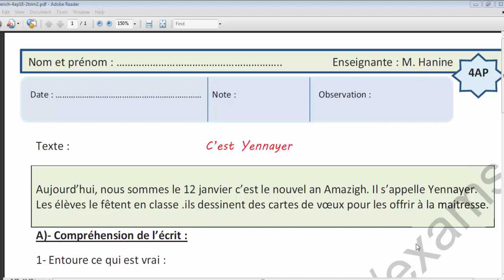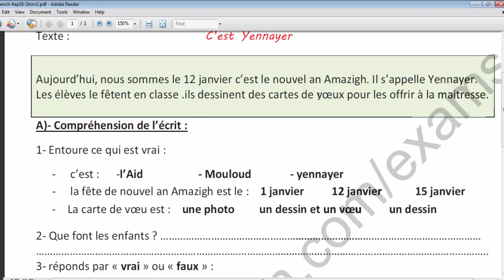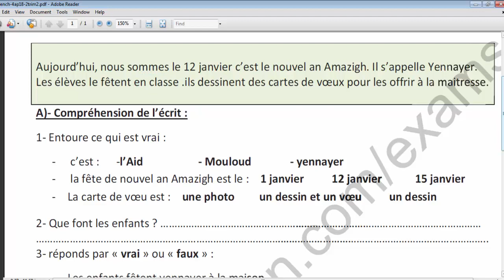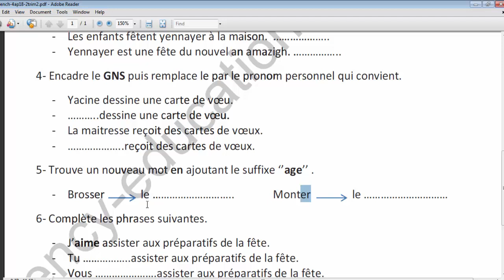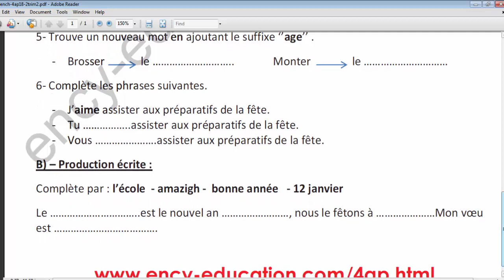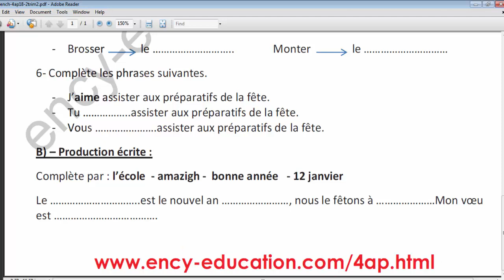فرنسية سنة رابعة إبتدائي : نموذج 02 لإختبار الفصل 02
تابعو قناة الأستاذ بن سالم بن مبارك على الفيس بوك من هنا